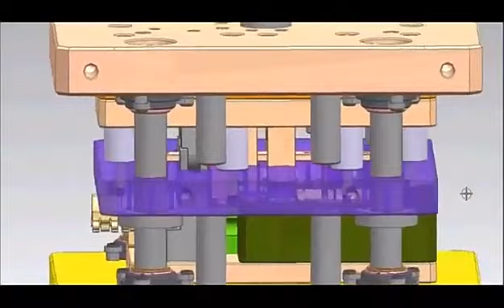Custom Sheet Metal Parts Laser Cutting Welding Parts Stamping Service Stainless Steel Sheet Metal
Dongguan Yineng Hardware Electronics Co., Ltd